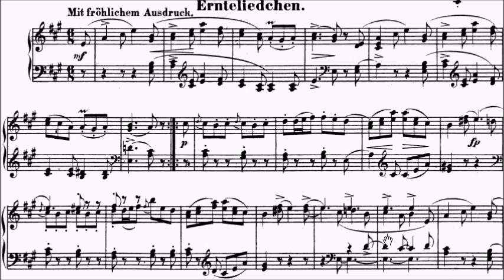Con Brio Exam (CBE) Grade 4 Schumann Op.68 No.24 Harvest Song Sheet Music